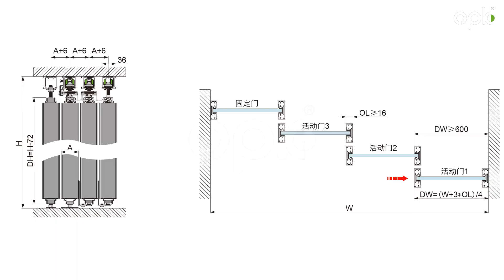SPACESHIP 3 plus 1